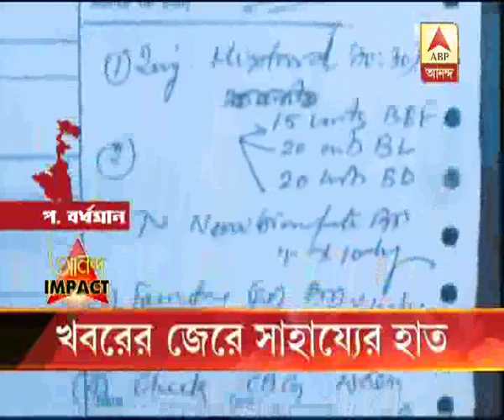Impact of ABP Ananda: Private school helps the diabetic student in Durgapur after news of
Impact of ABP Ananda: Private school helps the diabetic student in Durgapur after news of ABP Ananda